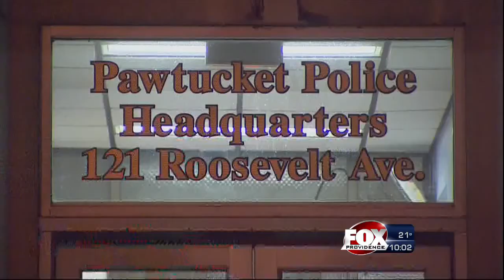Pawtucket Mom Facing Child Neglect Charges